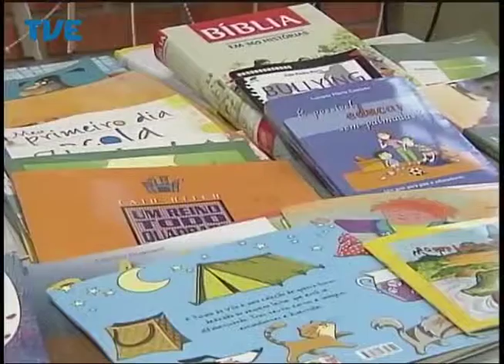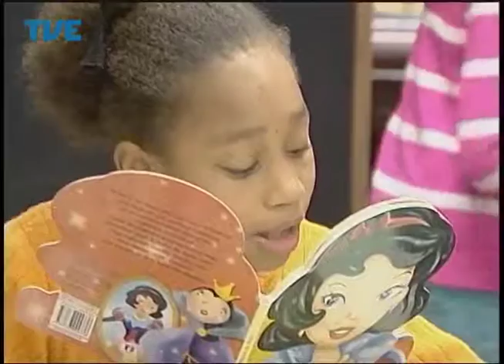Jornal da TVE - Segunda Edição - 27/06/14 Bloco 3